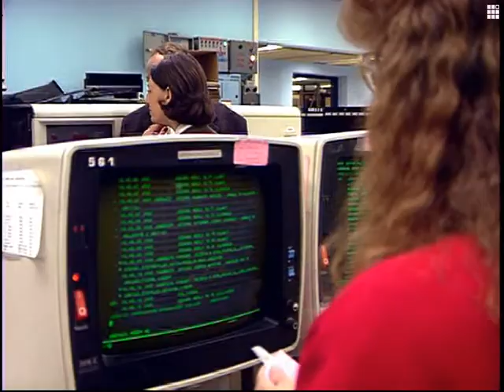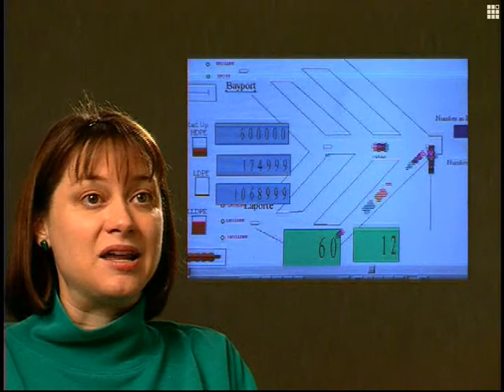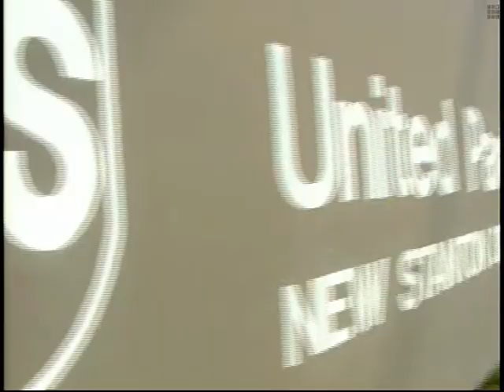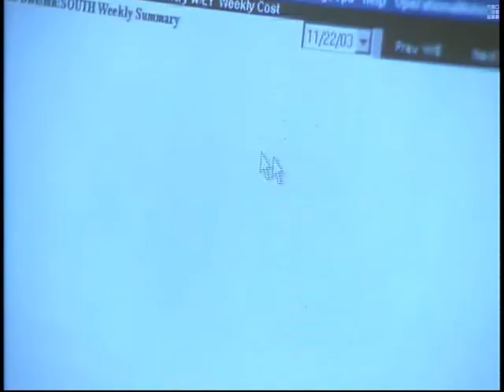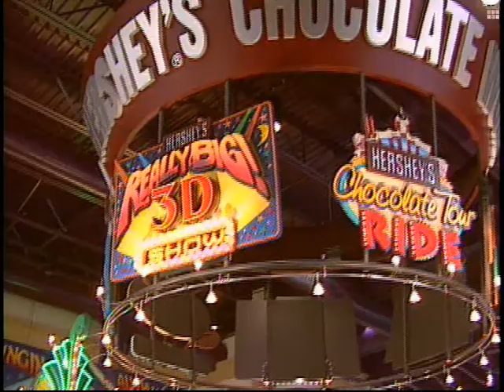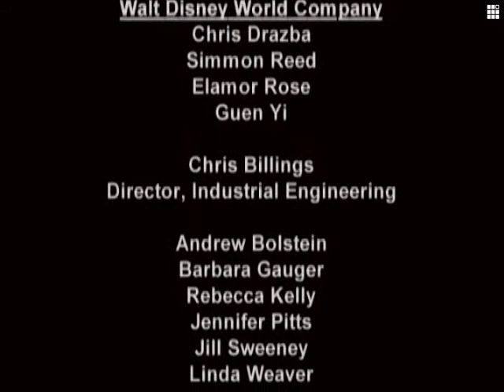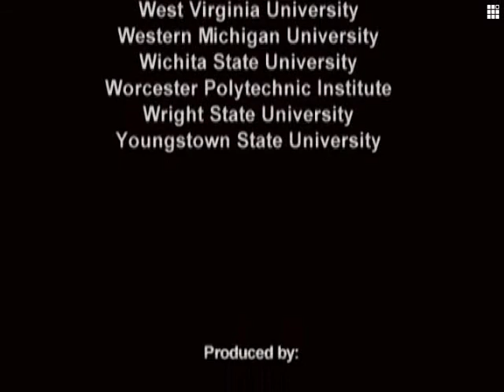About Industrial & Manufacturing Systems Engineering